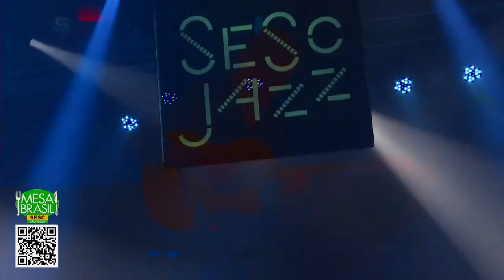Romero Lubambo Trio com participação de Hélio Alves no Sesc Pompeia para o Sesc Jazz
O violonista Romero Lubambo celebra 50 anos de carreira ao lado de amigos nesta noite, relembrando composições que o tornaram um dos mais requisitados do jazz. O show, que acontece no Sesc Pompeia pelo Sesc Jazz, conta com a participação especial do pianista Hélio Alves, amigo e parceiro de palco e aventuras nos Estados Unidos há mais de 20 anos.

Romero Lubambo credita à sua origem o sucesso de seus 50 anos de carreira. Nascido no bairro carioca de Engenho de Dentro, o violonista, guitarrista, compositor e arranjador recebeu as primeiras referências musicais de sua família, nordestina, raízes que mesclou às influências de sua vivência em Nova York, onde radicou-se na década de 1980.

Um dos brasileiros mais solicitados pelas estrelas da música mundial, Lubambo coleciona prêmios como o Grammy Latino, que ganhou em 2017 com o álbum “Dos Navegantes” (parceria com Edu Lobo e Mauro Senise), e desde setembro pode ser visto na TV no filme-concerto "Happier Than Ever: A Love Letter To Los Angeles" (Disney+) ao lado da estrela pop Billie Eilish.

A apresentação conta com plateia presencial reduzida na unidade e transmissão ao vivo pelo Música EmCasaComSesc.

Realizado de 15 a 31/10, o Sesc Jazz ganha edição especial em 2021, com mais de 20 shows nacionais em formato híbrido - com apresentações presenciais com plateia reduzida e transmitidos ao vivo -, exibições de shows internacionais, ações formativas, produções audiovisuais inéditas, mostra de filmes e apresentações do acervo Sesc SP. O festival multiplataforma, que se debruça sobre uma compreensão expandida do jazz e sua presença na música contemporânea, marca a retomada parcial e gradual das atividades presenciais no Sesc SP.

Ficha técnica
Violão e guitarra: Romero Lubambo
Baixo: Marcelo Mariano
Bateria: Thiago “Big” Rabello
Participação especial do pianista Hélio Alves
Na homenagem a Letieres Leite, a foto é de Dayse Cardoso.

Setlist:
01 - Pro Romero (Debora Gurgel)
02 - Sweeping The Chimney (Romero Lubambo)
03 - It's Clear (Helio Alves)
04 - Bebê (Hermeto Paschoal)
05 - Trilhos Urbanos (Caetano Veloso)
06 - Riff (Marcelo Mariano / Romero Lubambo)
07 - Cristal Silence (Chick Corea)
08 - Jogral (Djavan / Filó / José Neto)
09 - Bala Com Bala (João Bosco / Aldir Blanc)
10 - My Future (Billie Eilish / Finneas O'Conner)
11 - Billie Bossa Nova (Billie Eilish / Finneas O'Conner)
12 - Bachião (Romero Lubambo)

Classificação: Livre

Ação urgente contra a fome. Faça sua doação.

A fome é uma realidade que atinge milhões de brasileiros. O Sesc e o Senac disponibilizam pontos de coleta para arrecadação de doações de alimentos não perecíveis em suas unidades no estado de São Paulo. Aponte a câmera do seu celular para o QR code na tela e saiba mais sobre o Mesa Brasil